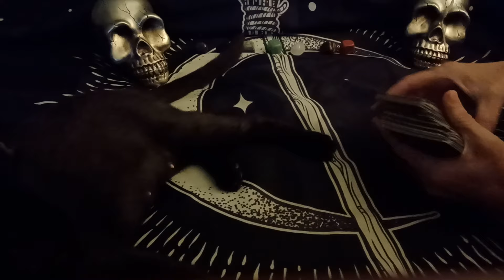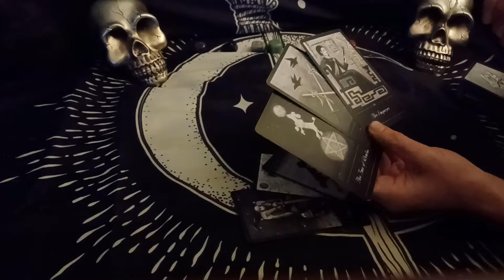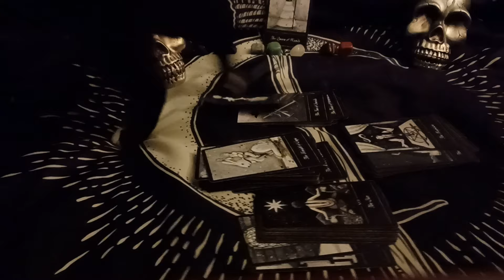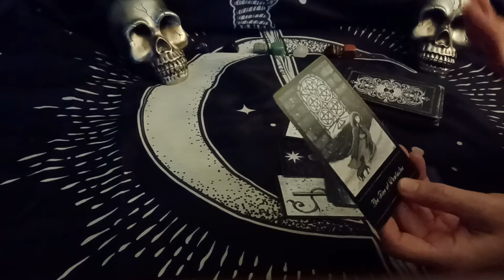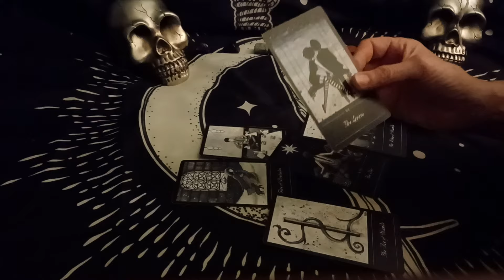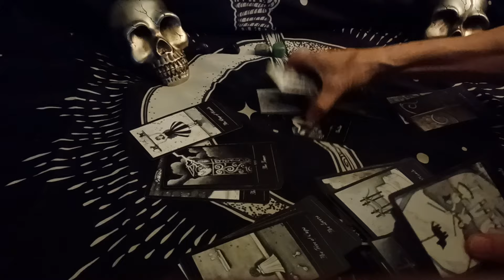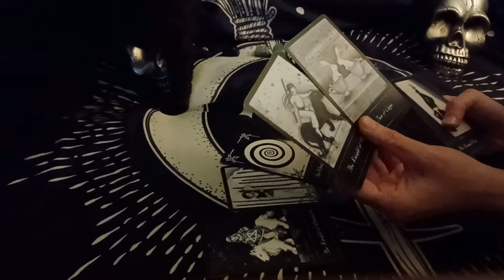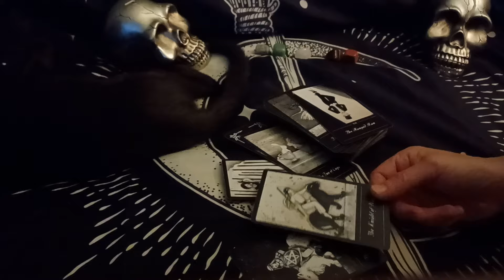Amberlynn Reid Tarot Reading 🔮